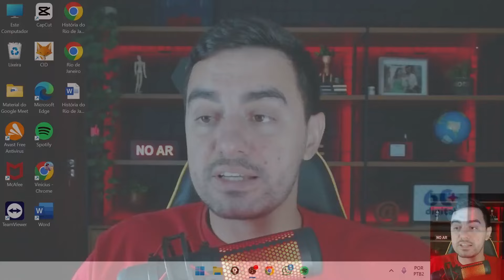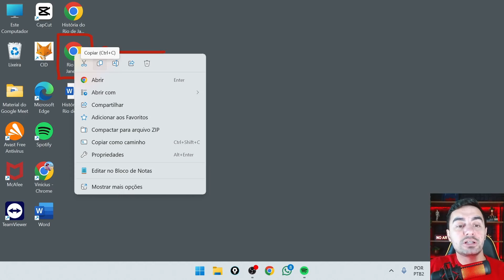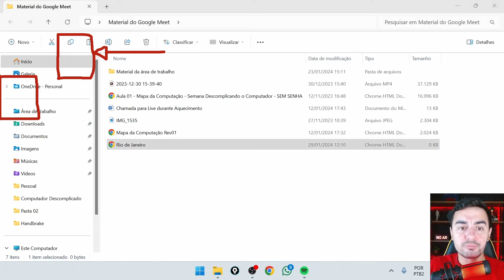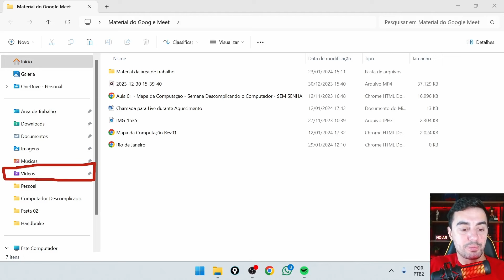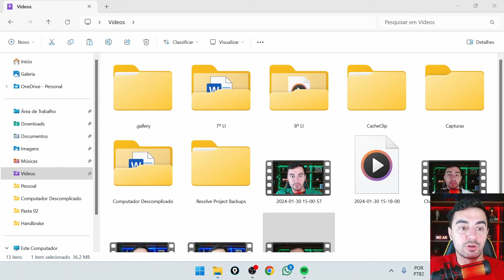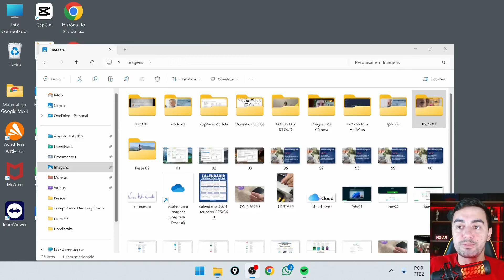COMO CRIAR CÓPIAS DE ARQUIVOS E PASTAS COM FACILIDADE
Não sabe como fazer cópias dos seus arquivos e pastas? Descubra como criar cópias de arquivos e pastas no seu computador de maneira descomplicada.